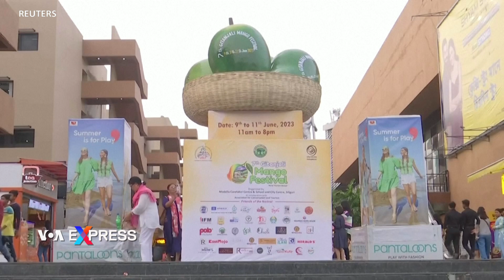Xoài Nhật 1.200 đô la một kg, bạn có muốn thử? | VOA Tiếng Việt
Lễ hội xoài ở Siliguri, miền đông Ấn Độ, trưng bày một trong những loại trái cây đắt tiền nhất thế giới.
Xoài Miyazaki, một trong những loại xoài đắt nhất thế giới được trồng ở Nhật Bản, được bán với giá gần 1200 đô la một kg tại Lễ hội xoài Geetanjali lần thứ 7, hôm 9 tháng 6.
Anh Sandy Acharya, khách hàng nói:
“Loại xoài Nhật Bản tên là Miyazaki hiện đang được trồng ở làng Labhpur, phía đông quận Birbhum. Người ta chào bán một kg Miyazaki 1.200 đô la, tôi hết hồn khi nghe giá mắc như vậy.”
Sở dĩ xoài Miyazaki đắt tiền là do có màu đỏ mọng, vị béo như kem và ngọt lịm đậm đà.
Giống xoài này hiện đang được trồng ở một ngôi làng Ấn Độ.
Anh Shoukat Hussein, nông dân trồng xoài Miyazaki cho biết:
“Miyazaki là giống xoài của Nhật và được đặt tên theo thành phố Miyazaki. Tôi ghép cây từ Bangladesh và mang về đây. Chúng tôi trồng thử nghiệm trước và thấy rằng trong vòng một năm, các báo cáo và sản lượng rất tốt mặc dù ban đầu tôi không hy vọng sản lượng xoài sẽ tốt như vậy.”
Lễ hội này cũng trưng bày các loại trái cây mùa hè khác trong lúc du khách đổ xô chen chúc tới các quầy hàng để được nếm thử xoài.
Thị trường bột xoài của Ấn Độ phục vụ cho một số công ty thực phẩm và thức uống lớn nhất thế giới trong đó có công ty Pepsi, Coca Cola và Unilever.